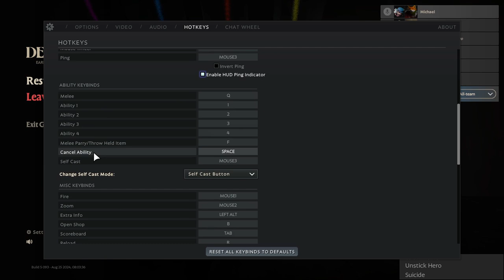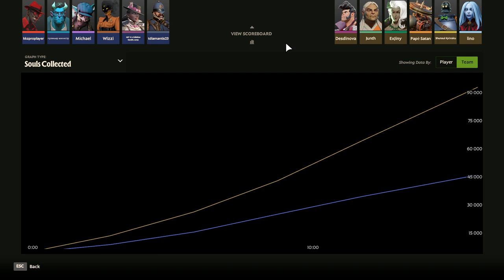DEADLOCK Early access First match 1 - Absolute nob